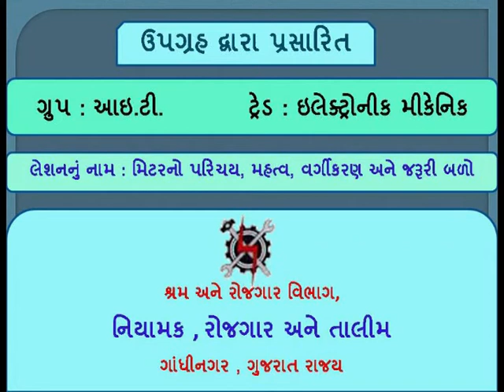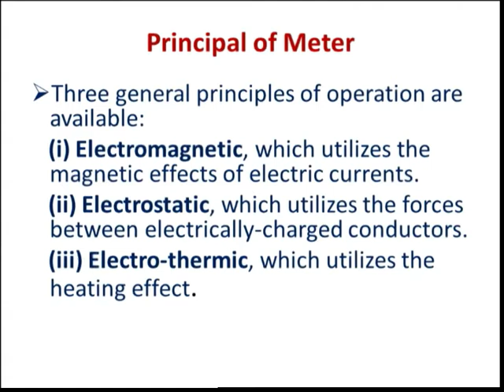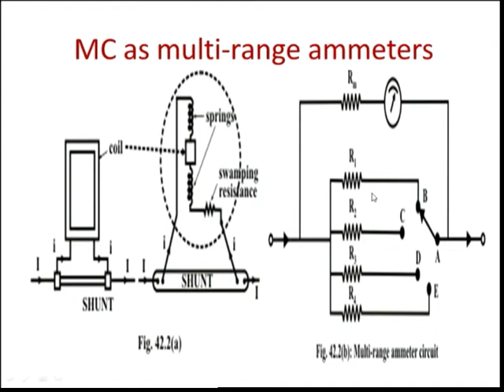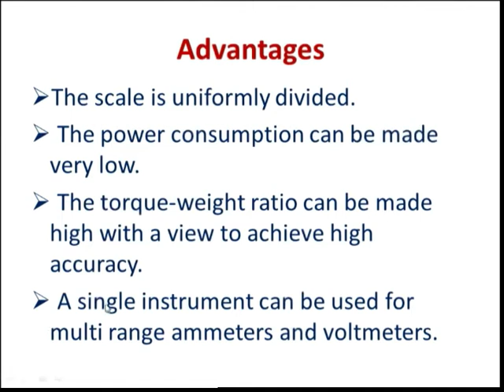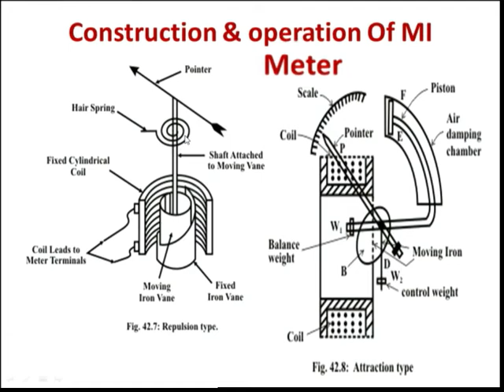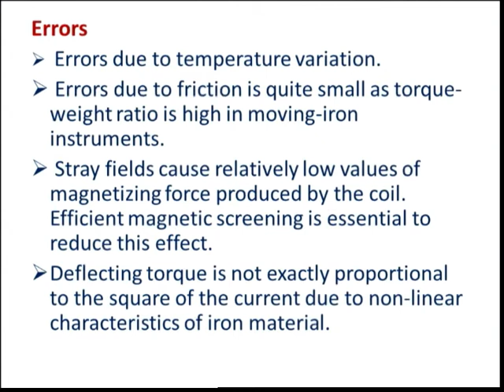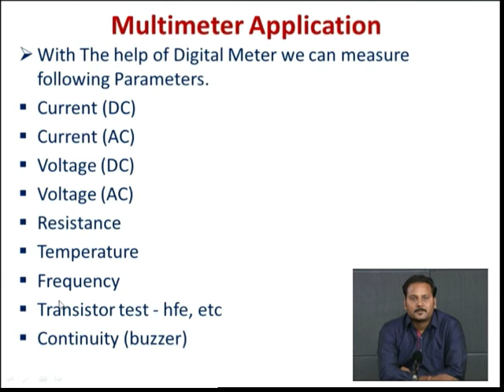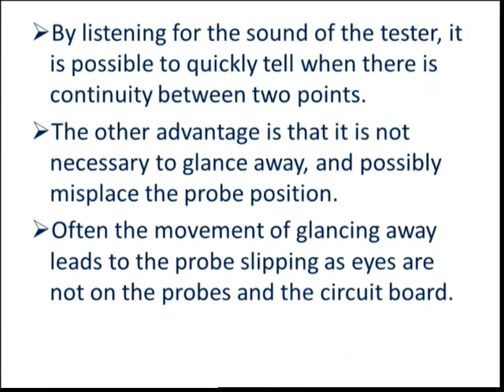ETNS1L29 INTRODUCTION OF METER IMPORTANT AND CLASSIFICATION